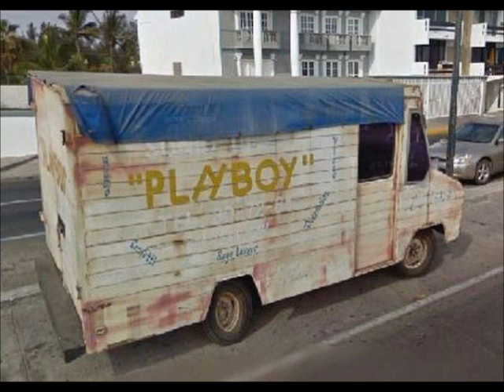Best of Google Street View - Funny Pictures // Lustige Bilder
Noch mehr lustige Videos gibt es auf meinem Kanal zu sehen

These are the most ridiculous images ever found while using Google Maps "Street View". Most of them have been removed